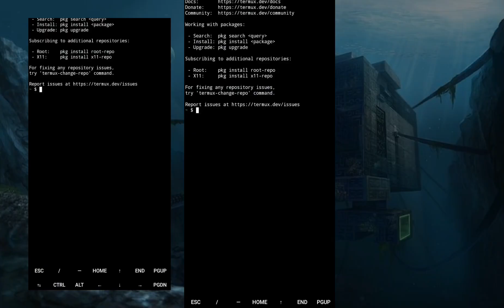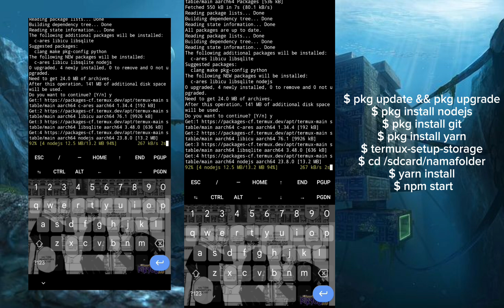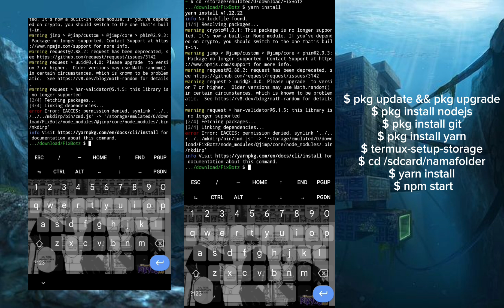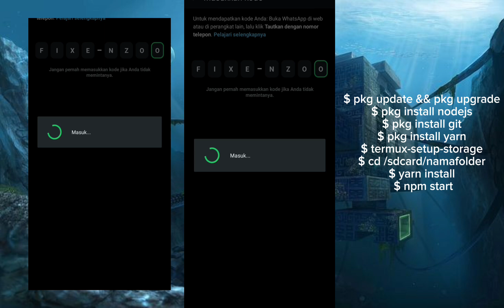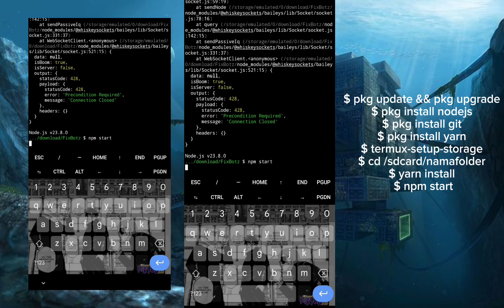CARA PASANG SC BOT WA DI TERMUX|| MUDAH || FREE SC || NO ENC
[Cara install bot wa di termux]

[Sry cuy jarang upload banyak urusan soalnya,kali ini gw bakalan share cara masang SC bot wa di termux cuy]

SC BY : @Fixenzoo
Base : undifined

📍Link ? :
Pin comennt

💻 Device:
• Itel p55 5g 6/128
• mediatek dimensity 6080
• pixellab
• capcut
• kinemaster (jarang itu mah)